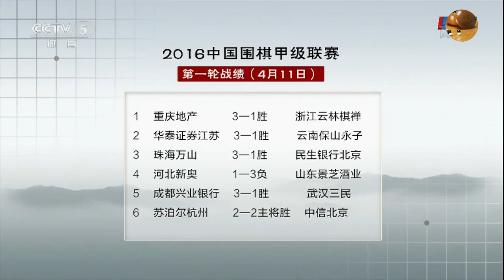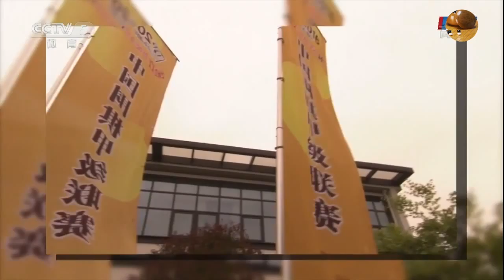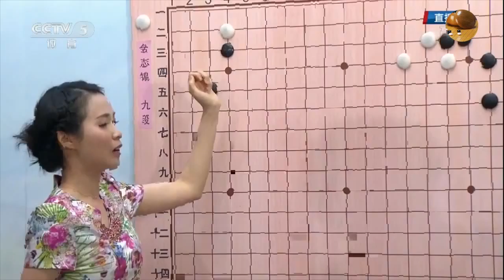2016中国围棋甲级联赛 第二轮